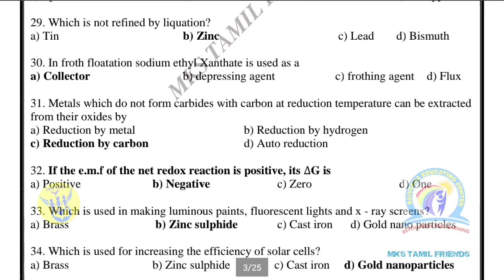12th Std Chemistry Volume-1 All chapters One Marks Matriyals ( English Medium )| New syllabus Bassed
12th Std Chemistry Volume-1 All chapters One Marks Matriyals ( Tamil Medium ) | New syllabus Bassed|